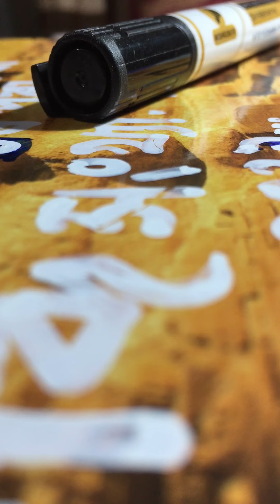18 May 2021 Written and Recite by Bhupen Chakravarty (Assamese)